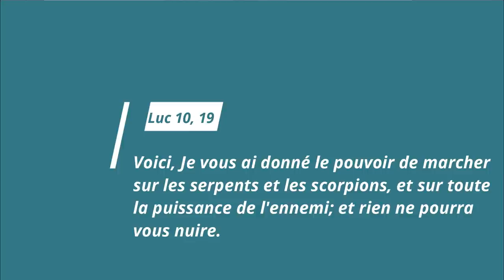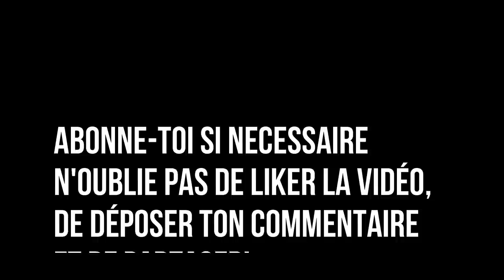Proclamation puissante pour interdire les choses que tu ne veux plus voir dans ta vie! (Matt 16, 19)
➡️Le guide vient d'être publié et est disponible en version brochée et numérique (Kindle) sur Amazon et sur ma plateforme, en téléchargement immédiat. Pour l'obtenir, il vous suffit de cliquer sur l'un des liens suivants:
La version brochée sur Amazon
La version numérique sur Amazon Kindle

Pour les personnes qui résident en Afrique ou dans tout autre endroit non desservi par Amazon, je vous recommande de télécharger la version numérique.

Comme je vous l'avais promis, les 250 premières personnes à acquérir le livre seront intégrées dans un groupe WhatsApp pour se faire accompagner dans le cadre d'un suivi offert. Pour cela il suffit de suivre les étapes suivantes :

Etape 1 – Commander le livre.
Etape 3 – Me transférer le mail de confirmation de votre commande d’Amazon ou de ma plateforme selon le cas, à l'adresse avec en objet la phrase : « Accompagnement offert ».
Étape 3 - Vous enregistrer pour recevoir prochainement le lien du groupe WhatsApp.

Même si vous avez déjà participé à un challenge dans le cadre de la formation des passionnés de Dieu, n'hésitez pas à offrir le guide + l'accompagnement offert à vos proches, vos amis etc.

Si vous avez déjà participé à un challenge "21 jours synchronisés avec Le Saint-Esprit et que vous commandez le livre sur Amazon, je vous invite à ne pas oublier de laisser un commentaire.

Pour ceux qui intégreront le groupe WhatsApp, en attendant le début du challenge, je vous encourage à commencer à lire le livre ou sinon à prendre connaissance au minimum de la quintessence du challenge expliquée en Page 123.

Le challenge (Accompagnement offert) commencera le 1er avril prochain sur le groupe whatsApp. D’ici là je vous souhaite une excellente lecture sous Le Contrôle du Précieux Saint-Esprit !

➡️ Si vous souhaitez être informé systématiquement de chaque nouvelle publication de vidéo, en plus de vous abonner en suivant le lien ci-dessous vous devez aussi ABSOLUMENT cliquer ensuite sur la cloche située tout en haut à droite de la page :

➡️ Pour accéder directement à toutes mes formations veuillez suivre ce lien

➡️Pour obtenir plus d'informations sur le cours intégral des passionnés de Dieu